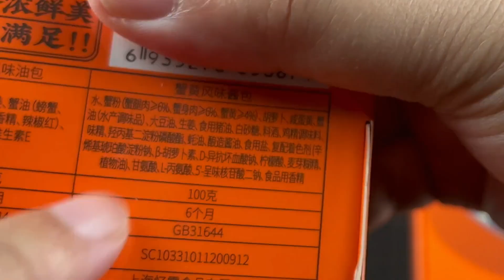白象新出的25元蟹黄拌面真的好吃吗？